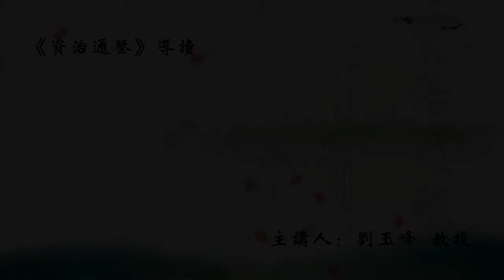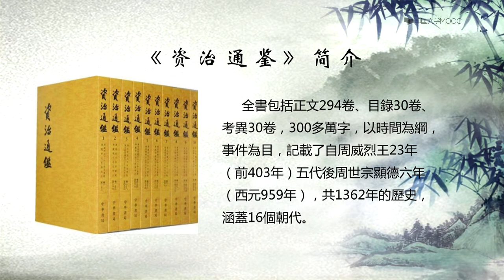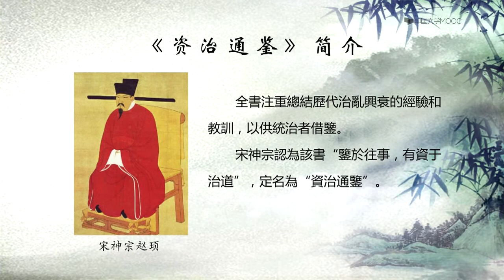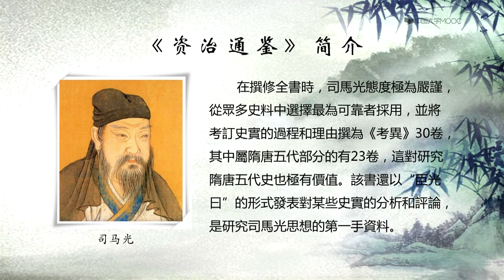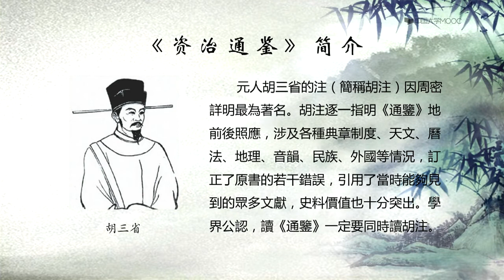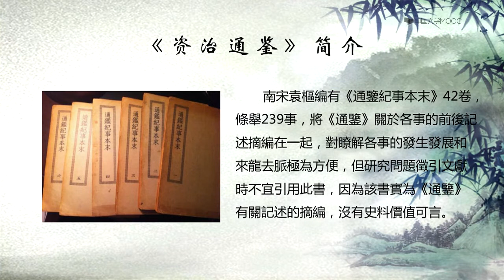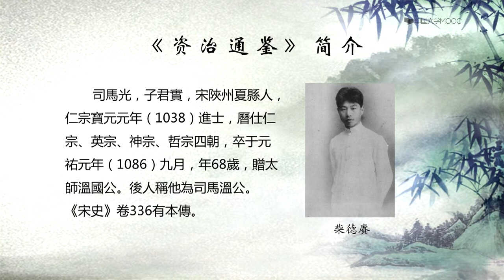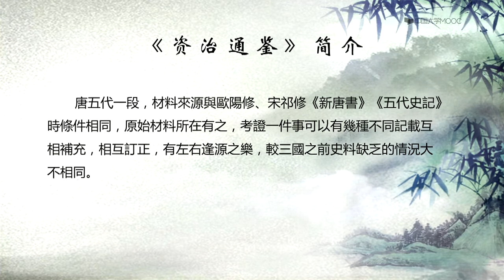《资治通鉴》简介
《资治通鉴》是一部编年体的通史（《史记》为第一部纪传体通史，《春秋》为现存最早编年体史书 ），按时间先后叙次史事，往往用追叙和终言的手法，说明史事的前因后果，容易使人得到系统而明晰的印象。 它的内容以政治、军事的史实为主，借以展示历代君臣治乱、成败、安危之迹，作为历史的借鉴。 叙述了各族人民的生活与斗争。